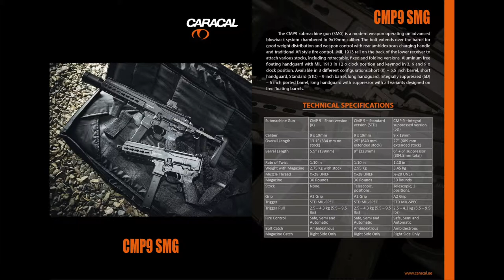Caracal CMP9 Built-in Silencer 9mm | رشاش كركال عيار ٩ميل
The UAE Manufacture is picking up quick in the Arms Industry. They have launched a sub-machine gun competing with MP5 and the Sig MPX. This Caracal CMP-9 is not you're usual sub-machine gun.